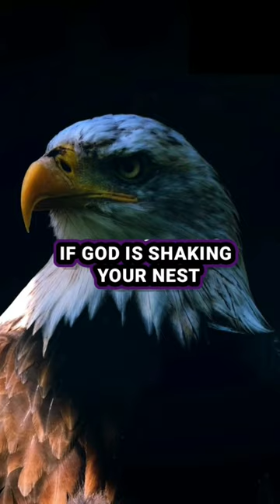Sigma rule😎🔥 I WhatsApp status I Motivational quotes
EAGLES ATTITUDE

Attitude High Level

attitude sigma rules

it's time to give it back meme whatsap...

baaz attitude status

bald eagle meme

eagle attitude status

eagle sigma rule

what do you mean whatsapp status
Motivation is like storm which comes in a while remains

for some time and then fades away but inspiration is

like air around you. It remains with you all the time. It

becomes the reason to remain motivated. I mean you

are inspired to remain motivated. To get daily dose of

motivation eventually leading to your inspired self, join

hands and lets make the chain longer and longer. See

you in the comments.."

The goal of this channel is to improve people's lives through motivation and inspiration. We want to keep you inspired so that you may pursue your dreams and reach your goals. We are working hard to make your day better and push you to be your best! We have the right motivational video for you, whether you're working out, studying, or just lacking drive.

Motivation is what will get you started, but it's the consistent work, day in and day out, that will create measurable value in life!

short video
motivational video by motivational wings
motivation
youtube short motivational video
youtube shorts
motivational video
motivation
motivational wings short motivational video
youtube short motivational speeches
motivational speeches for students
motivational speeches for success
youtube shorts motivation
video status
success story motivational video
Motivational video
Motivational video for student
study motivation
motivation
Eagle motivation
eagal motivational video
motivational video
motivational quotes
motivational speaker
motivational status
motivational status and status
motivational lines
Eagle attitude
attitude sigma rule
ashish chanchlani
punjabi songs
dynamo gaming
bb ki vines
t series
tom and jerry
emiway bantai
study minute crafts
amit bhadana
stand up comedy
mumbiker nikhil
free fire
baby shark